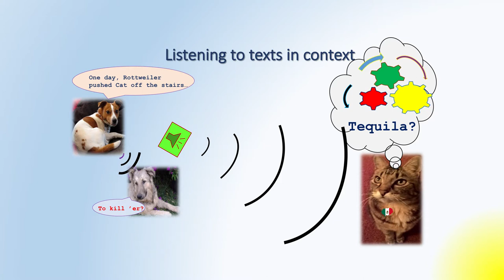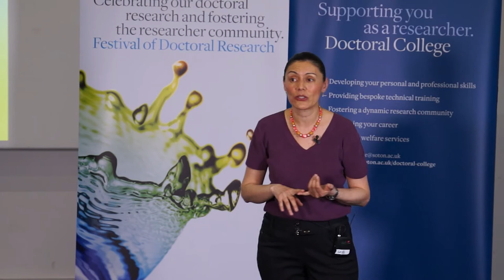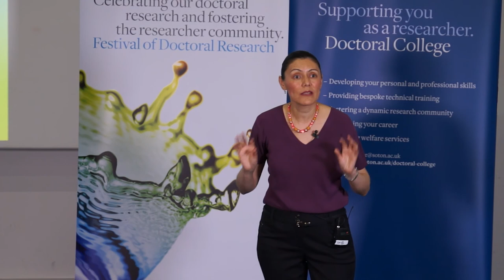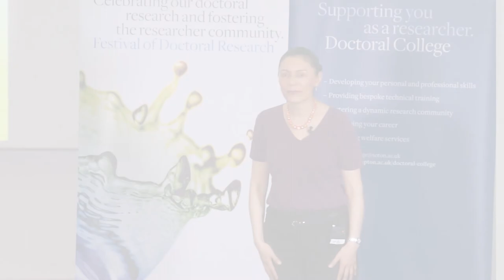Three Minute Thesis '17, Graciela Arizmendi Gonzalez | University of Southampton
Graciela Arizmendi Gonzalez explains her research project on 'Listening to texts in context', in 3 minutes.

In May 2017, eight doctoral researchers competed in the University’s Three Minute Thesis competition.

First developed by the University of Queensland and now an international initiative, this competition requires doctoral researchers to explain their research project to a non-specialist audience in just three minutes.